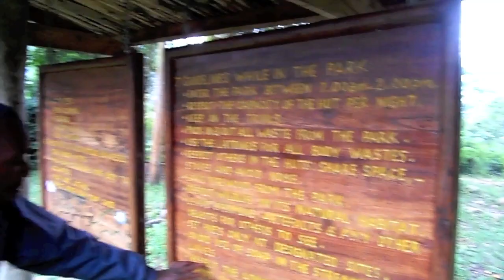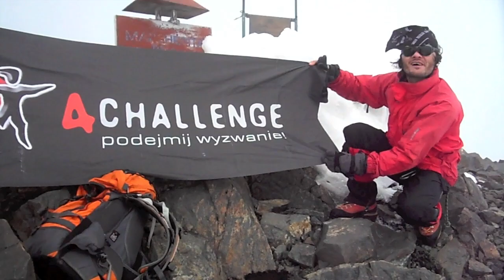Ruwenzori - Mt. Margherita - " Afrykańskie Śniegi " HD Movie by Heliasz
Afrykańska wyprawa do Ugandy 2010 r. Ruwenzori - Margherita 5109 mnpm.
Zorganizowana przez 4 challenge Klub sportów outdoorowych.
Prowadzona przez Pawła Sokołowskiego.
Movie by Heliasz.com